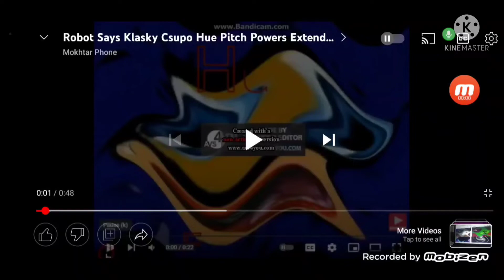robot says klasky csupo hue pitch powers Exeter 3